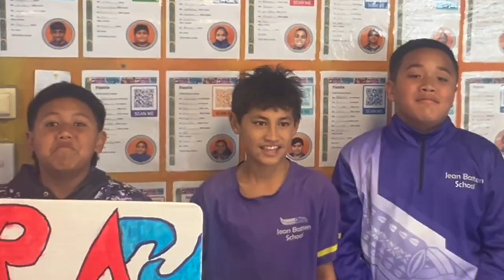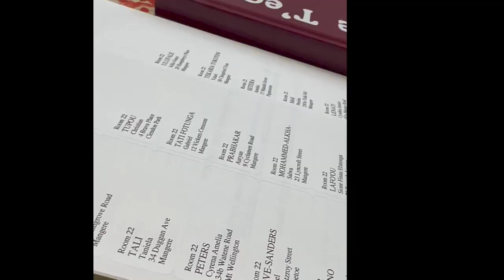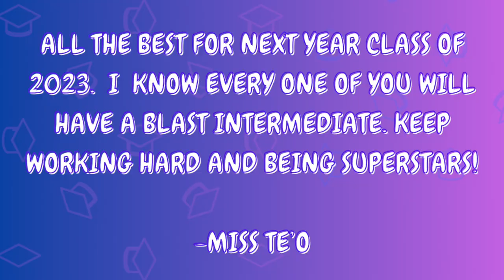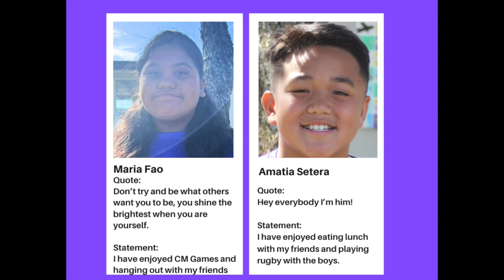2023 End of Year Video: Room 22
Hi everyone, here’s the long awaited end of year video. I know I said I’d upload it on Monday but as you all know I am very forgetful. So it’s a couple days late.

It all the videos and pictures that were taken on my phone, wish I could add them all in but it’ll be a movie long film.

Have a great holiday and even better new year. All the best for 2024!!! Enjoy it and just have fun.

- Miss Te’o

Songs

Stac One call away
Rex Atirai x Jay Samson - Aqui Mai Nalu
Samson Squad - Kaiga
Kia Orana ft T - Angelo, Tyson, Brother Love, Kutia, Kathy Brown, Jerome, Rex Atria
Chimbala - El Boom
IVE-I AM
SIMI - Duduke
Watching me - Henny and Vinny
Burna boy - Tested, Approved & Trusted